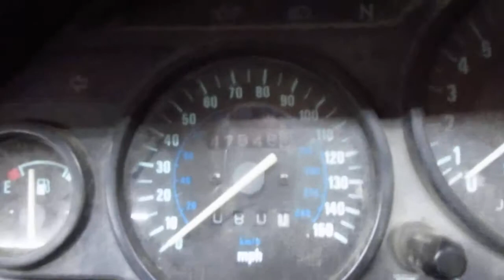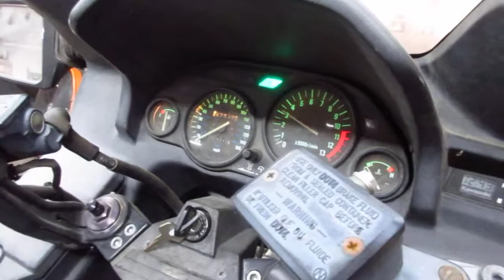THE MOTORCYCLE GUYS SALVAGE - 1998 KAWASAKI ZG1000 CONCOURS BIKE STARTUP 11084